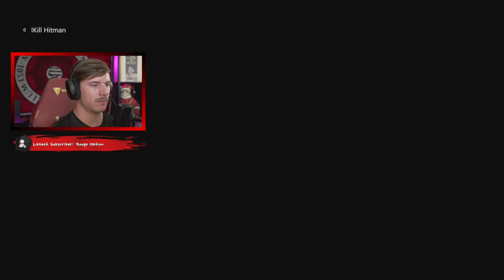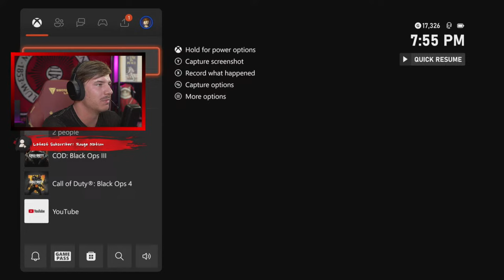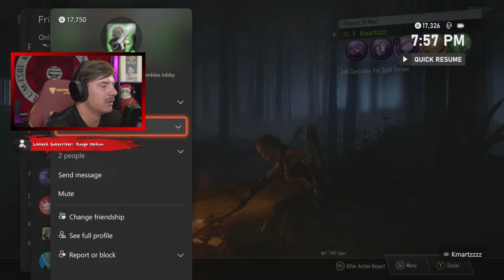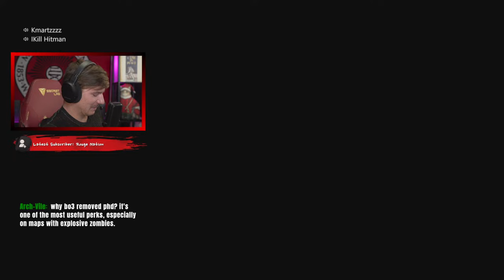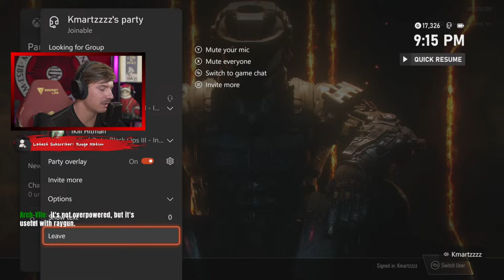This Map Is 8 Years Old! Black Ops 3 Zombies: Shadows of Evil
I stream every week, from every COD! Thanks and have a great day:)

🖍️ In today's video we will be playing Call of Duty, Black Ops 3 Zombies, Shadows of Evil! I Can't believe this map is 8 year's old and it feels like just yesterday I was watching the trailer to this map. BO3 has definitely stood the test of time and looks so good to this day. I can't believe I reached this goal and we will continue to grow from here. It's all thank's to you guy's and I appreciate everyone so much that watch my videos. I hope you guys had a good thanksgiving and hopefully you were able to spend time with family and friends. Anyways guy's, take care and have a great rest of the day.

📲 Discord Server!!!

Timestamps
00:00-00:18 Intro
00:19-1:02:00 Shadows of Evil
1:02:01-2:16:51 Revelations
2:16:52-2:18:03 Outro

Also people keep saying I look like Mr. Beast which I don't really see but what ever!I have even had people say I look like vanoss! Take care everyone and don't forget to check out my YouTube short, (Mom, is that you?) found on my YouTube page.